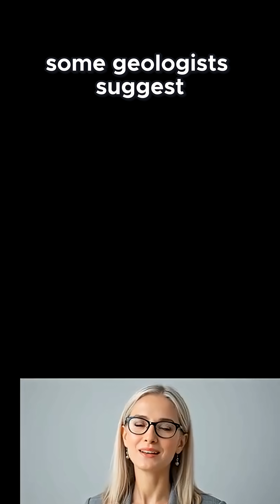Uluru And The White Cliffs Of Dover: Nature’s Catastrophic Monuments Explained!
Discover the secrets behind Uluru’s pristine sandstone and the towering chalk cliffs of Dover! This clip explores rapid geological events that defy slow erosion theories. If you love epic natural wonders and biblical connections, this is a must-watch! Don’t forget to share and spark conversations!